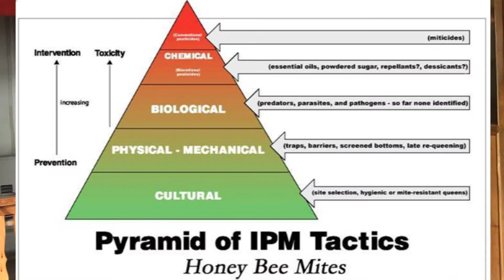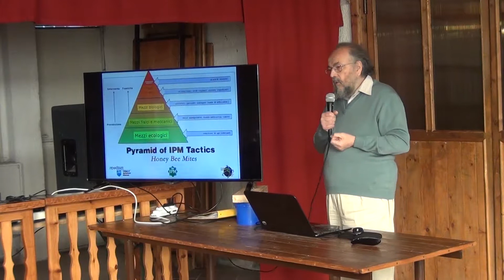La lotta biologica integrata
In occasione del convegno promosso assieme alla collaborazione con il dipartimento DISAFA dell'Università degli studi di Torino e ad Aspromiele, il professor Manino ci spiega la lotta biologica integrata della varroa